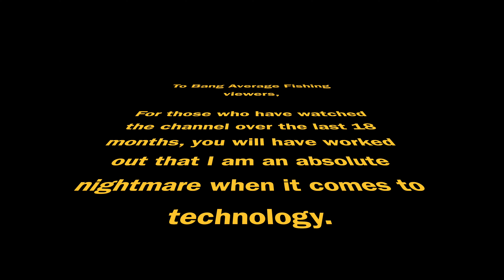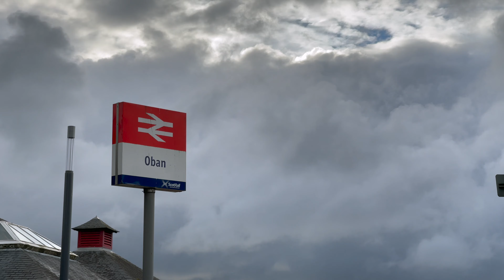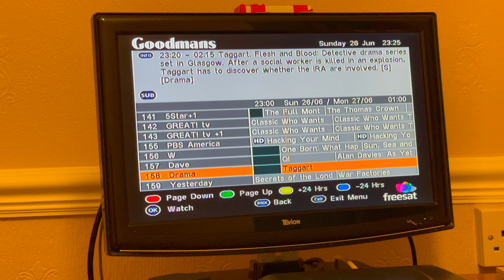2 POLLOCK FISHING PB'S! Sea Fishing in the West Highlands of Scotland! 🌊 🏴󠁧󠁢󠁳󠁣󠁴󠁿 (4K)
That's right! I'm sea fishing in Scotland again and this time, I'm sea fishing, specifically POLLOCK FISHING, in the Scottish Highlands

I have been to Oban a couple of times. Once with work and once on holiday, but I had never fished the area ever in my life. AND WHY I HADN'T I? Should be the question I ask myself 2 PB's in one session with plenty of healthy good sized Pollock, hitting the lures with immense power.

Lure fishing was the choice for the day, sticking with my favourite white Savage Gear Sand eel a soft weedless bait that the Bass & Pollock can't help but smash.

I'm really getting into my sea fishing in the UK and really enjoying fishing in Scotland. It feels so wild when you're out on the rocks, rock fishing being held to the mercy of the elements.

TIGHT LINES FOLKS!

Find out more about Rigged and Ready and their awesome AWESOME unhooking mat below:

Rigged and Ready Travel Rods -

LURE BOI